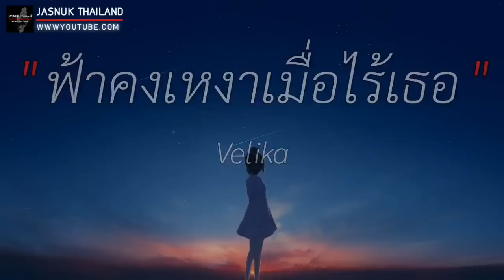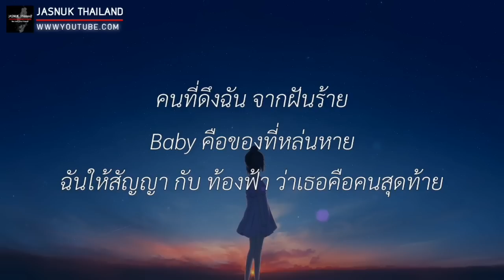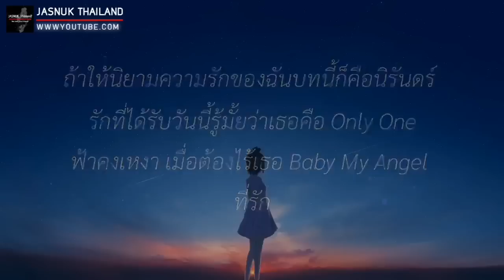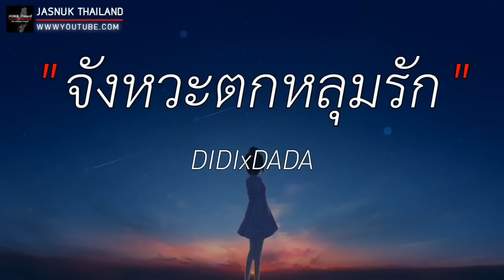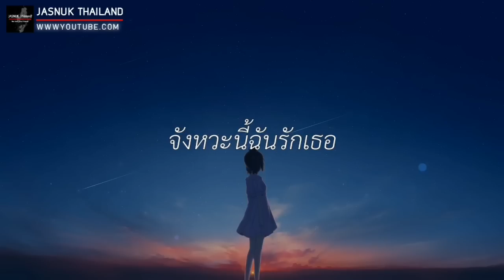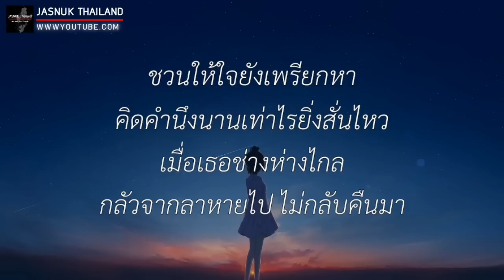หากว่าฉันได้ครอบครอง - Velika | ฟ้าคงเหงาเมื่อไร้เธอ,จังหวะตกหลุมรัก,กลิ่นดอกไม้ [ เนื้อเพลง ]